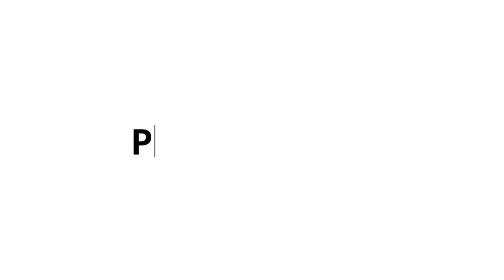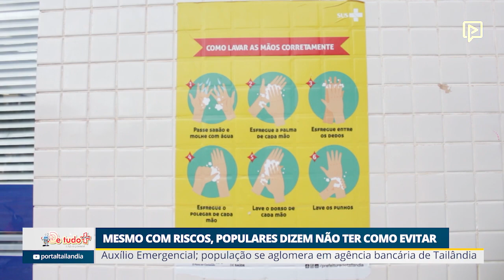Auxílio Emergencial; população se aglomera em agência bancária de Tailândia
A agência da Caixa Econômica Federal em Tailândia, deve deixar de atender clientes por pelo menos cinco dias, a partir desta quinta-feira, 23 de abril.

Apesar da informação não ser confirmada oficialmente pelo banco.